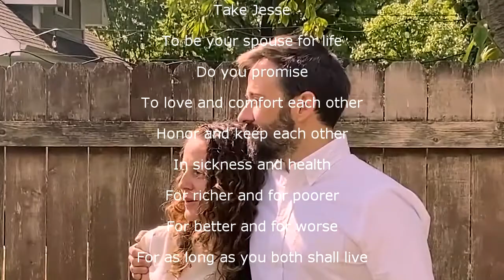I Do Marriage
Wedding Vows Amplified